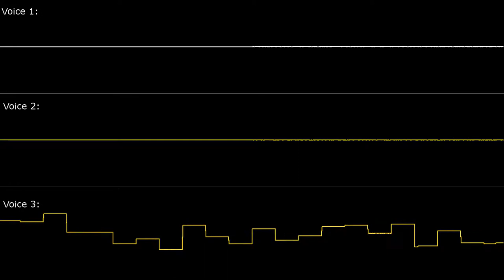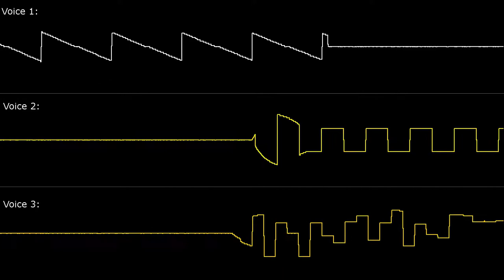[C64] M.U.L.E.: Main Theme (Unfiltered) - Oscilloscope View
Platform: Commodore 64 (NTSC region)
Game Title: M.U.L.E.
Arranger(s): Roy Glover
Composer(s): Roy Glover
First Release: 1983-05-??

This is a raw extract from a .sid file, which shows how it "should" have played. However the Commodore 64 would not play these waves as they are because of its limitations.